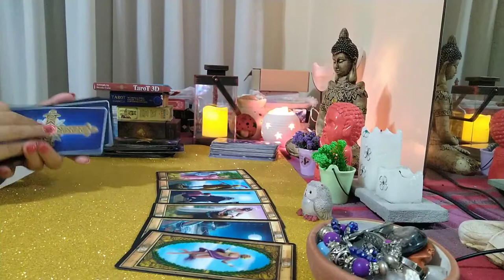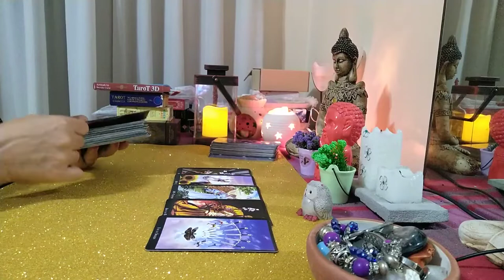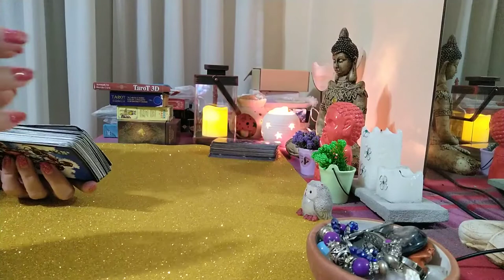Emilia Mernes y Neymar, tuvieron algo?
hubo romance?